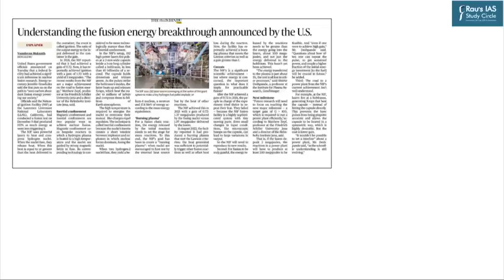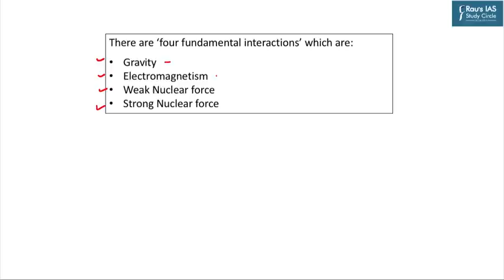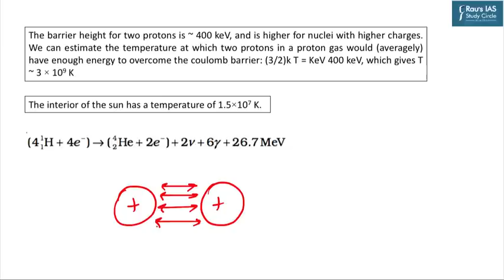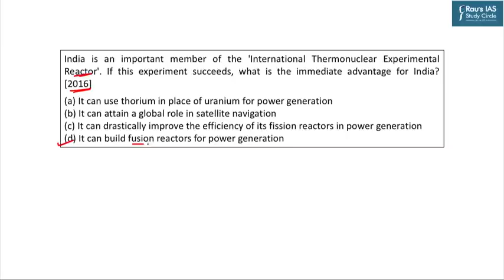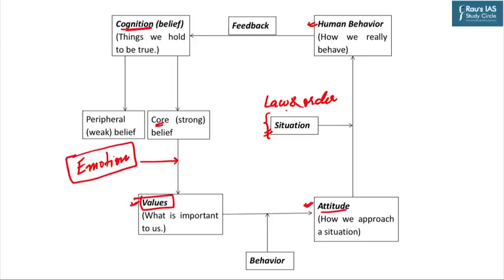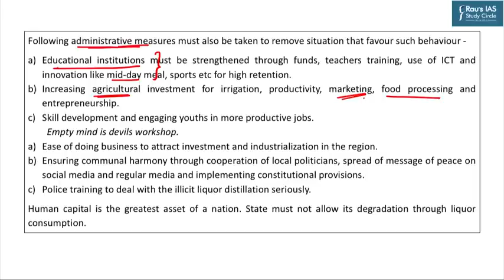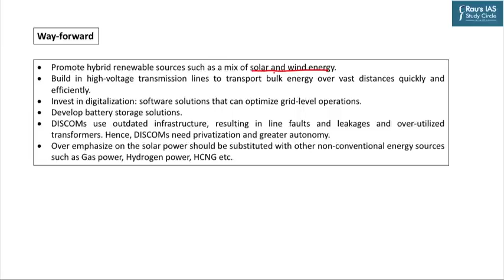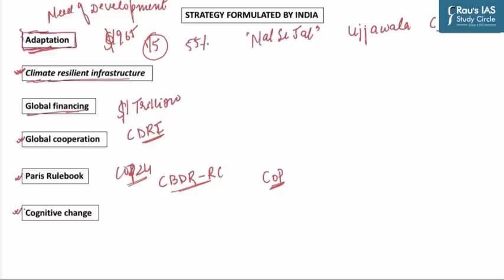The Hindu Analysis | 15 December, 2022 | Daily Current Affairs | UPSC CSE 2023 | DNS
Get all the important news and editorial analysis for UPSC IAS 2023 from THE HINDU newspaper with our daily current affairs Rau’s IAS DNS video lecture. We'll cover all the important news and editorials from 15th December, 2022, including:

🎯LIST OF TOPICS
👉 1. Answer writing announcement – (00:18)
👉 2. Understanding the fusion energy breakthrough announced by the U.S. – Science & Technology – (00:51)
👉 3. Hooch tragedy claims several lives in dry Bihar – Ethics, Integrity & Aptitude – (20:08)
👉 4. Energy conundrum – Economy – (31:26)
👉 5. Building climate resilience collectively – Environment & Ecology– (35:34)

🎯OUR COURSES

🎯Connect with Rau’s IAS Study Circle